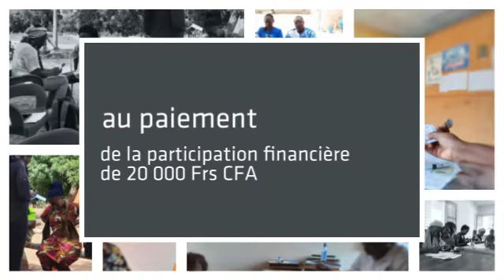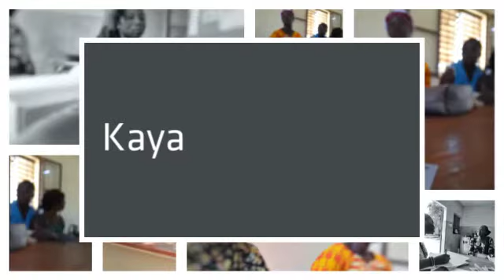Tournée de distribution de cartes d’assurance et de paiement de frais de scolarité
Après un mois intense de tournée à travers le pays, accompagnée par les équipes de l'Action Sociale des Armées, l'équipe Go PAGA est allée à la rencontre des veuves et tuteurs des orphelins de militaires tombés au front pour la Nation.